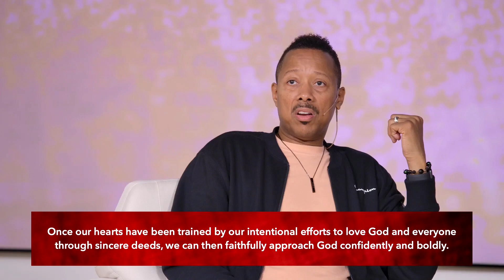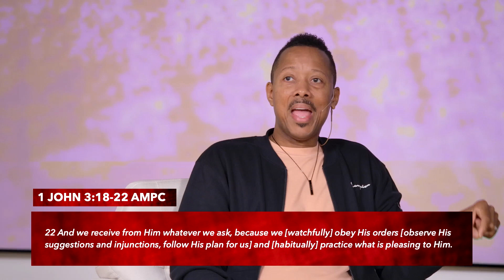Processed Humans: Trained Hearts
Series Title: Processed Humans
Sermon Title: Trained Hearts

18 Little children, let us not love [merely] in theory or in speech but in deed and in truth (in practice and in sincerity).
19 By this we shall come to know (perceive, recognize, and understand) that we are of the Truth, and can reassure (quiet, conciliate, and pacify) our hearts in His presence,
*- Consistently loving others sincerely assures us that we belong to Jesus. Our hearts will then be confident of our relationship with Jesus — unmoved by any circumstance.

20 Whenever our hearts in [tormenting] self-accusation make us feel guilty and condemn us. [For we are in God's hands.] For He is above and greater than our consciences (our hearts), and He knows (perceives and understands) everything [nothing is hidden from Him].
*- Even if our hearts try to cause us to feel as if we’re not pleasing God, when we are genuinely pleasing to Him, loving God and everyone will give us peace to know that we belong to Jesus.
*- Consciences (hearts) believe primarily by feeling. That is why it’s necessary to train our hearts to believe by faith — the only way to override being in “our feelings” that the world calls “natural.”

21 And, beloved, if our consciences (our hearts) do not accuse us [if they do not make us feel guilty and condemn us], we have confidence (complete assurance and boldness) before God,
*- Once our hearts have been trained by our intentional efforts to love God and everyone through sincere deeds, we can then faithfully approach God confidently and boldly.

22 And we receive from Him whatever we ask, because we [watchfully] obey His orders [observe His suggestions and injunctions, follow His plan for us] and [habitually] practice what is pleasing to Him.
‭‭1 John‬ ‭3‬:‭18‬-‭22‬ ‭AMPC‬‬
*- Obeying everything God tells us to do means that we love God and others. Because we are woven in God’s love, our relationship with Him gives us every opportunity to know how He desires to bless us. Then, whatever we ask Him already comes from His love, so we’ll receive what we’ve asked for.

Lifework Assignment:
*- Ask the Holy Spirit to help you train your heart to love and never respond out of mere, ungodly feelings.